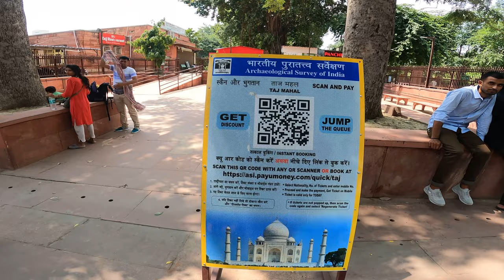Unknown Facts about Taj Mahal (World’s Most Iconic Monument) Complete History of the Palace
In this video blog, I am taking my friends from Australia and France to show them Taj Mahal. An immense mausoleum of white marble, built in Agra between 1631 and 1648 by order of the Mughal emperor Shah Jahan in memory of his favourite wife, the Taj Mahal is the jewel of Muslim art in India and one of the universally admired masterpieces of the world's heritage.

The Taj Mahal is located on the right bank of the Yamuna River in a vast Mughal garden that encompasses nearly 17 hectares, in the Agra District in Uttar Pradesh. It was built by Mughal Emperor Shah Jahan in memory of his wife Mumtaz Mahal with construction starting in 1632 AD and completed in 1648 AD, with the mosque, the guest house and the main gateway on the south, the outer courtyard and its cloisters were added subsequently and completed in 1653 AD. The existence of several historical and Quaranic inscriptions in Arabic script have facilitated setting the chronology of Taj Mahal. For its construction, masons, stone-cutters, inlayers, carvers, painters, calligraphers, dome builders and other artisans were requisitioned from the whole of the empire and also from the Central Asia and Iran. Ustad-Ahmad Lahori was the main architect of the Taj Mahal.

1947 Partition of India | कहानी सुनो भाई बहन से घर छोड़ना पड़ा | भारत-पाकिस्तान बंटवारे की हकीकत

महाभारत युद्ध भूमि कुरुक्षेत्र के पास बसी एक ऐसी नगरी जहां से पितरों को मुक्ति मिलती है। Kurukshetra

Killer Flyover of Delhi | Paschim Vihar से Vikas Puri तक फ्लाईओवर ले रहा हैं लोगो की जान | Accident

Most Effective Treatment for L5 S1 Disc Desiccation By Dr. Asif Naqvi (Chronic Lower Back Pain!)

माता-पिता अपने बुढ़ापे में अपने बच्चों के लिए बोझ क्यों बन जाते हैं? Hopelessness of Old Age Home

👉मिले कुरुक्षेत्र के सबसे अमीर आदमी से(Gaurav Gaushala) लावारिस गायों की देखभाल करते हुए | Save Cows